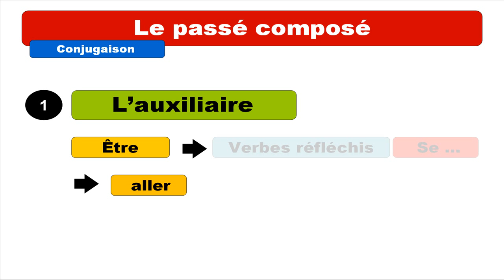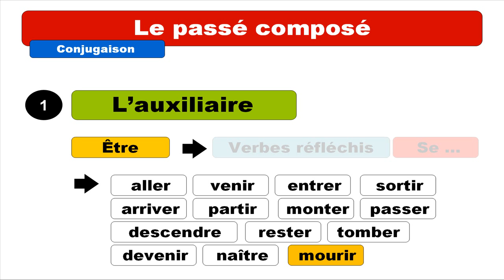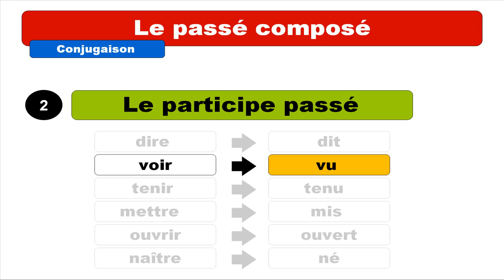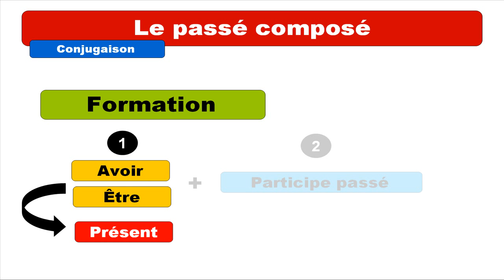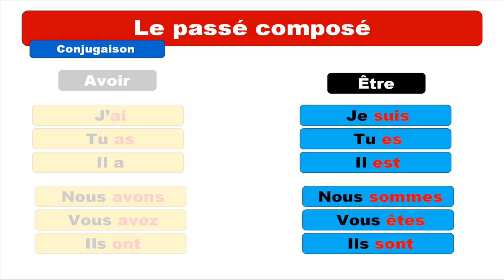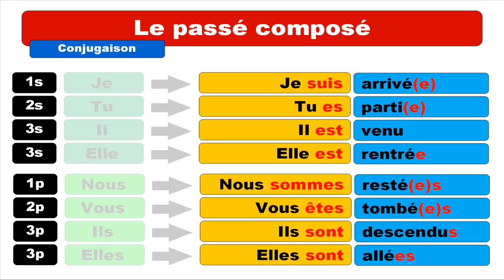درس الفرنسية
150 Matching Exercises for 2000 Words